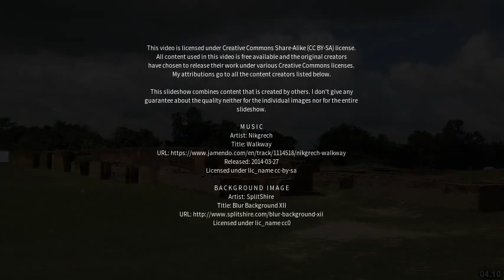Best places to visit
Best places to visit - Mundra (India) Best places to visit - Slideshows from all over the world - City trips, nature pictures, etc.